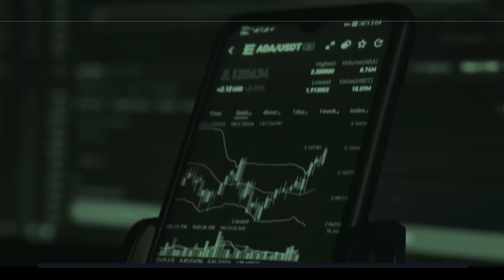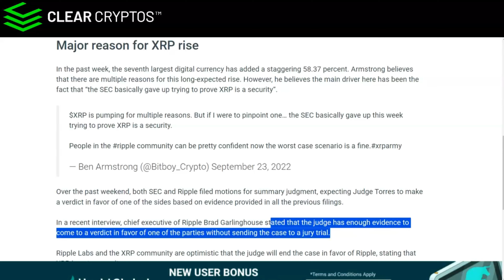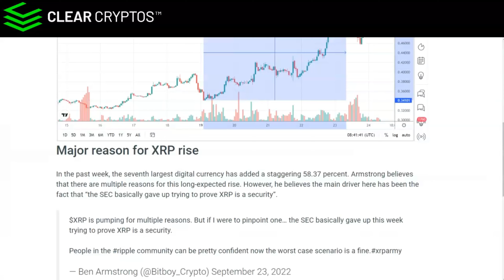XRP Pumping for Multiple Reasons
In the past week, the seventh largest digital currency has added a staggering 58.37 percent. Twitter user Ben Armstrong, investor and holder of XRP, believes that there are multiple reasons for this long-expected rise. However, he believes the main driver here has been the fact that “the SEC basically gave up trying to prove XRP is a security.